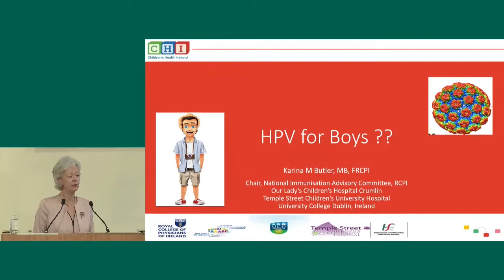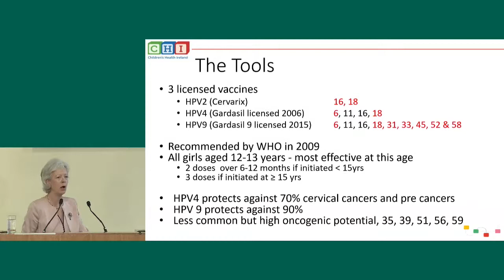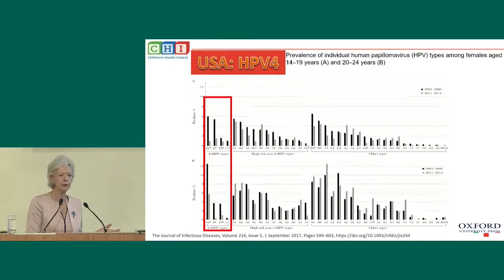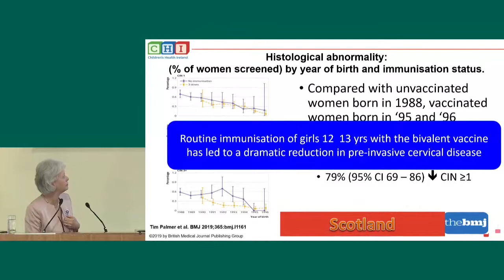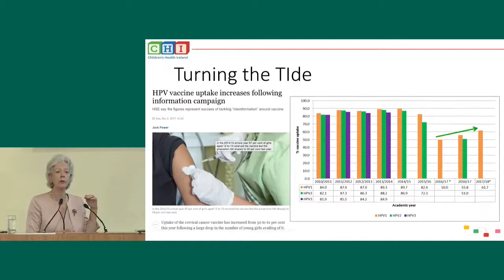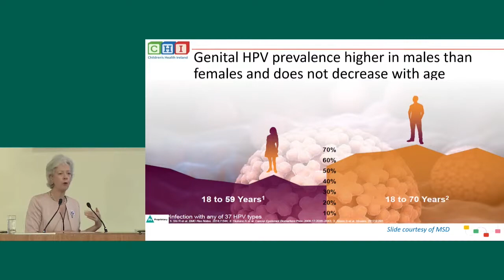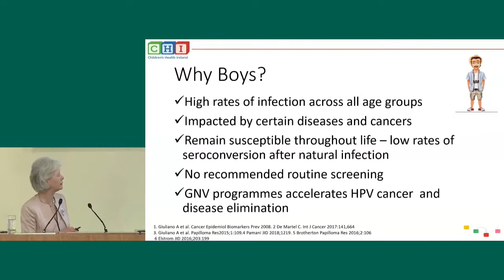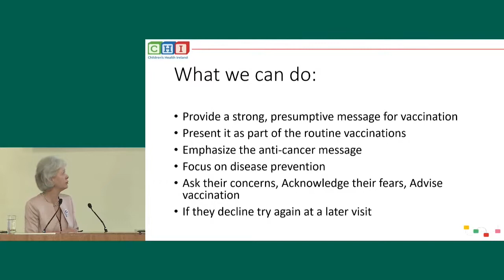HPV for boys. Professor Karina Butler, Chair, National Immunisation Advisory Committee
Presentation from National Immunisation Conference 23rd May 2019